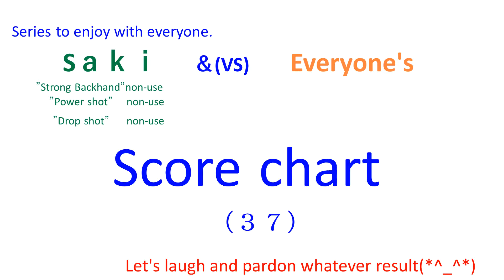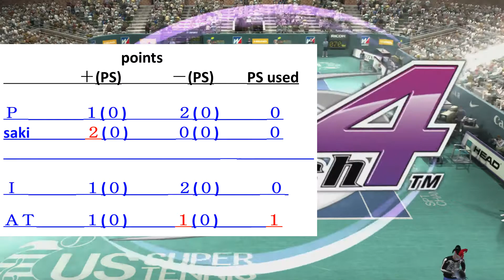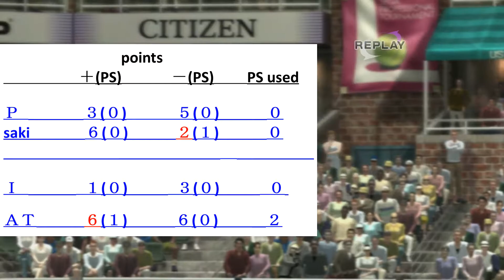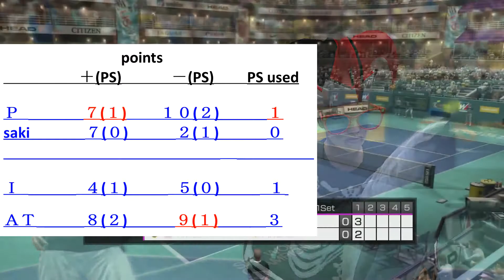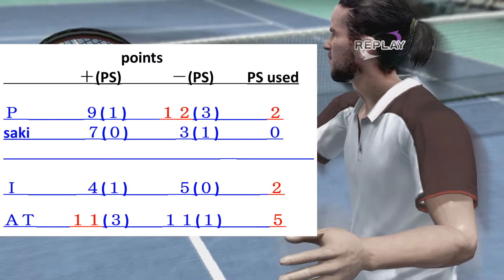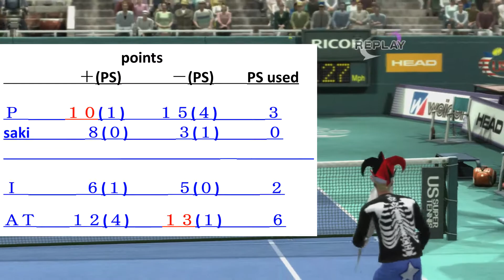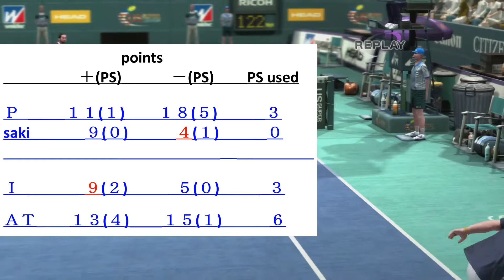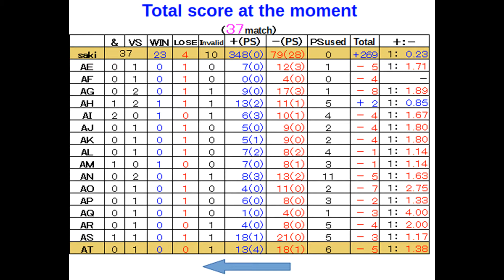【Everyone's(37x)】virtua tennis パワースマッシュ４ 国際試合２６２【score chart】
P   &   saki     vs     I   &   AT